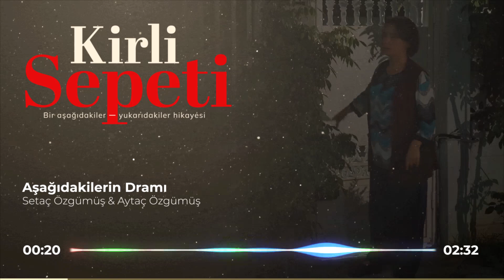Tünel (Kirli Sepeti Dizi Müzikleri)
3. ve 10. Bölüm